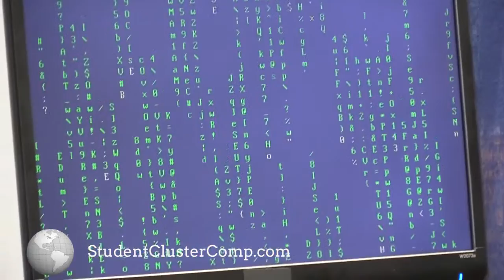SC13 Meet Team iVEC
.Check out for all the results and analysis of every Student Cluster Competition. and help spread the word!